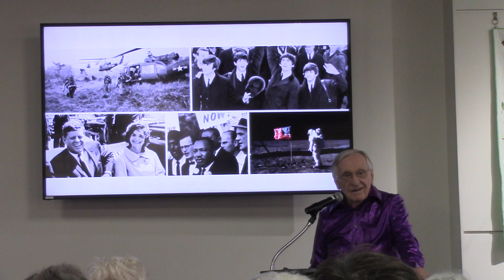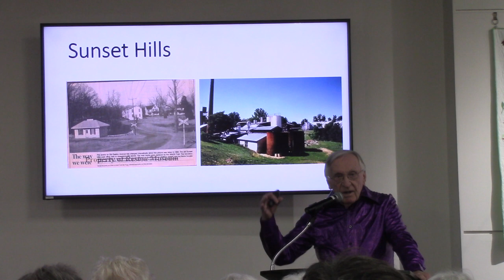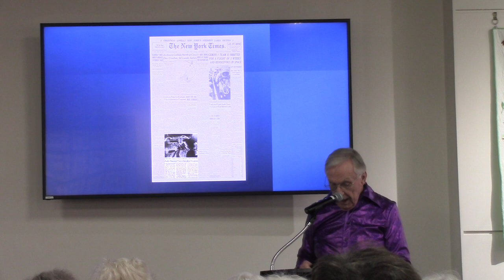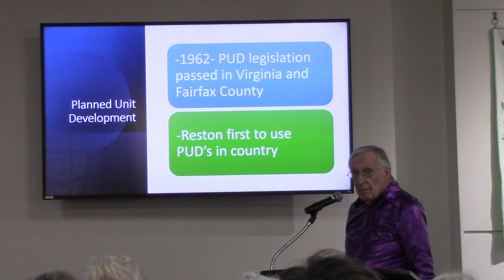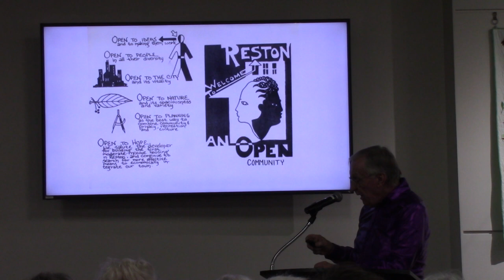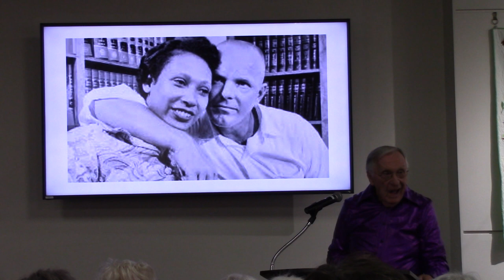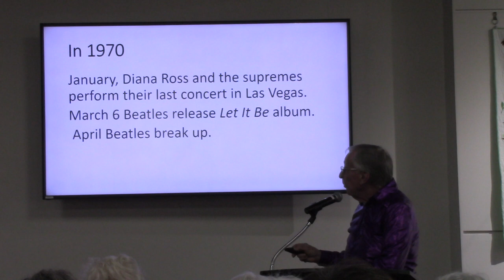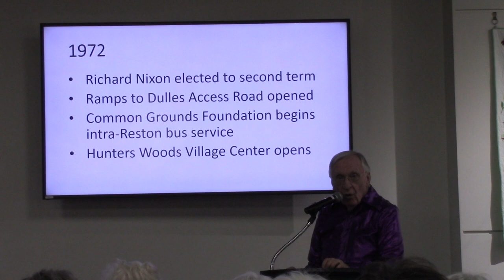Reston in the 1970s with Ken Plum Part 1 MVI 0177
Nov 2023. Presentations are supported in part by Reston Community Center.